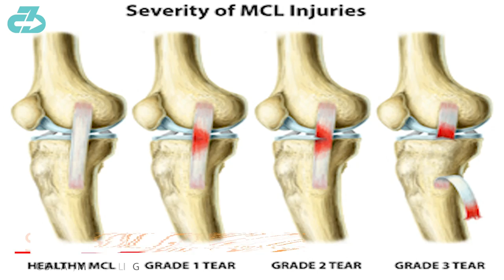Expert Explains Luis Diaz Injury (knee), Timeline, AND Some Good News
Liverpool injury expert Dr. Raj, DPT explains winger Luis Diaz injury (knee) vs Arsenal including the likely injury, return timeline, and some good news |  Expert Explains Thiago Injury (hamstring), Return Timeline & Key Risks | Liverpool injury analysis

For reference, I’m a DPT (Doctor of Physio), sports scientist, researcher, youth football (soccer) coach, mindfulness enthusiast and owner of 3CB Performance —providing sports medicine, performance, and mindfulness services online and in-person at clinics in West LA and Valencia, CA.

Here’s a table of contents:
0:00 What happened
0:46 Out how long?
0:54 Likely injury
1:10 Some good news
1:55 Stay tuned for updates